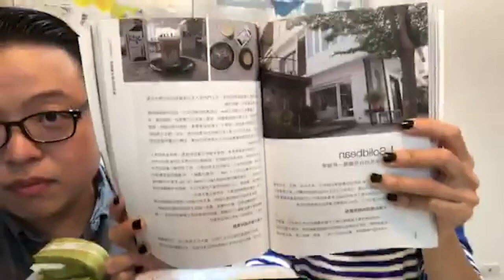【直播回顧】學長 ft.Elsa - 法式濾壓壺介紹&使用咖啡店家推薦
學長 ( VVcafe ) 與 Elsa ( 咖啡因的地圖 ) 會固定每週會在Facebook直播並會不定時抽大獎，歡迎大家鎖定。

本次內容介紹了法式濾壓壺的使用，
並以bodum經典款作為範例，
而 Elsa 則是介紹了有賣使用法式濾壓壺來沖煮咖啡的店家。

學長 ｜ 經營FB粉絲專頁【Vvcafe-咖啡、咖啡豆、咖啡機、咖啡館資訊分享】，撰寫無數咖啡器材開箱文、沖煮手法文、咖啡新知文，時而接受各路咖啡愛好者敲碗，無論是要求新品還是求沖法都有求必應。
本人是瘋狂咖啡愛好者+器材迷，因而對各種咖啡器材都有深度而獨到的見解，經營的咖啡賣場僅賣自己喜歡用+有邏輯的東西，可以說是擇善固執，也可以說是偏執狂。
曾和各大咖啡器材品牌合作站台、開箱、教學：包括HARIO、KINTO、Fellow...等。

Elsa ｜ 一邊旅行一邊咖啡因中毒，經營「咖啡因的地圖」粉絲專頁。
在咖啡館跟畫廊服務過，從此愛上咖啡愛上藝文！
以撰寫、拍攝、繪製插圖，描繪出她心中最美好的咖啡館樣貌！
SCAE 歐洲精品咖啡協會咖啡師一級認證
英國倫敦藝術大學平面設計學位證書
出版博客來暢銷書籍《總有一家咖啡館在等你：咖啡因地圖》